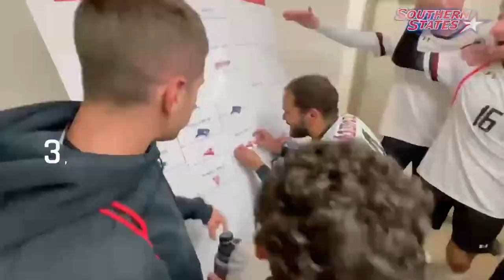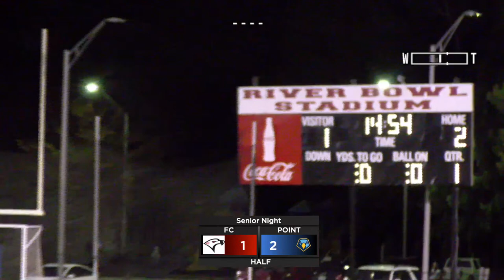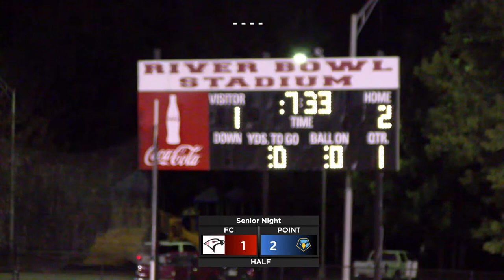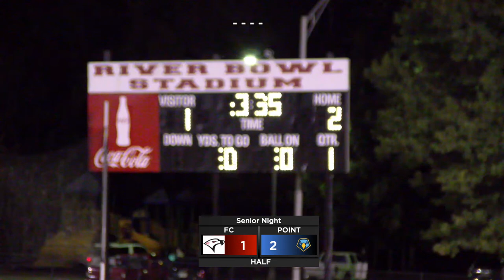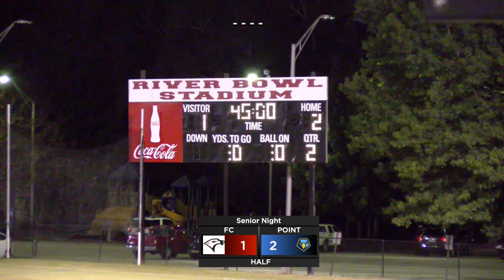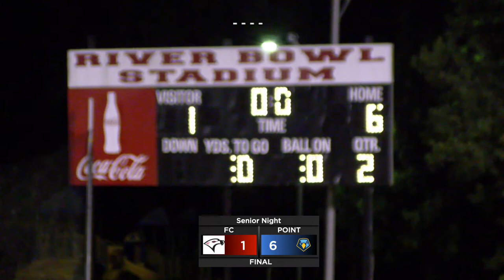MSOC: Point University vs. Florida College